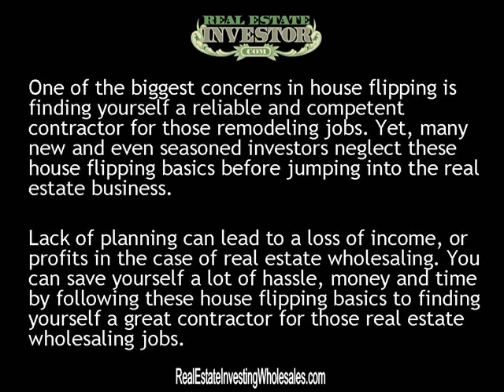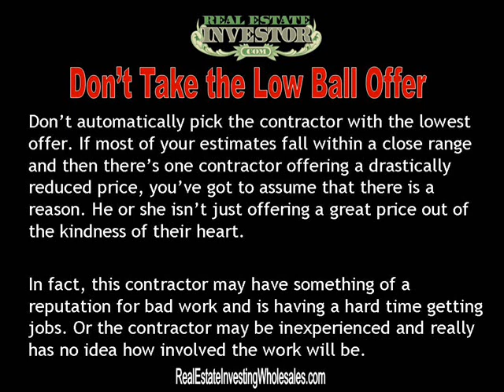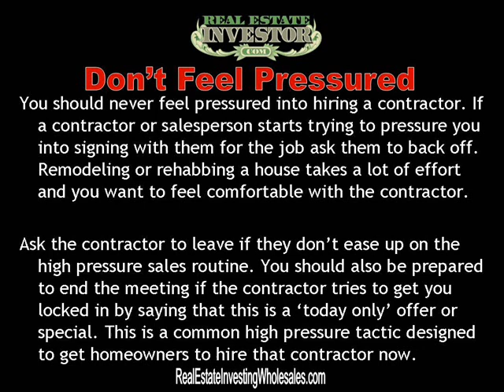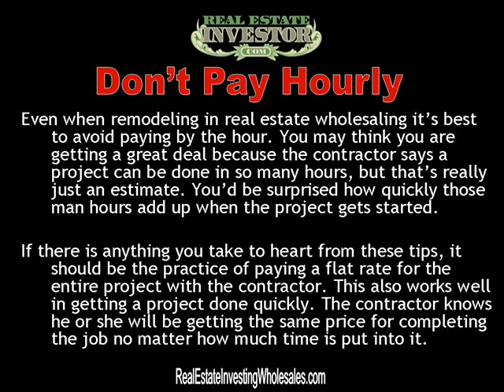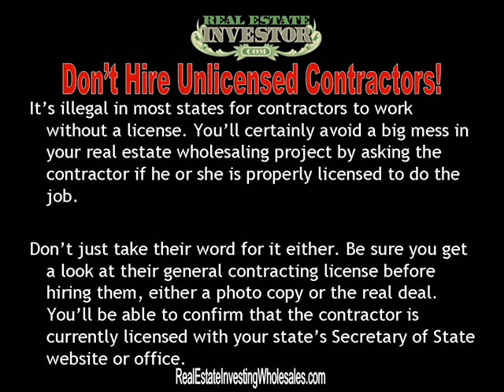Fix Flip Homes with the Right Contractor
There are plenty of contractors to rehab your property but you've got to plan ahead and pick the right one. Also, head to our site for a FREE lifetime membership at Realestateinvestor.com now!